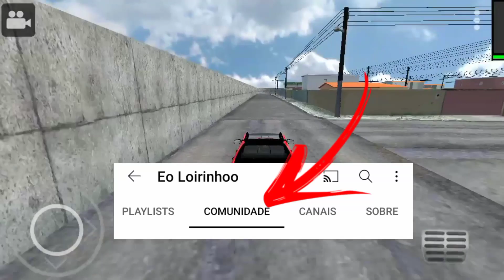QUAL O 4X4 MAIS RÁPIDO?REBAIXADOS ELITE BRASIL |TEST CAR #010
QUAL O 4X4 MAIS RÁPIDO VEJA AGORA...